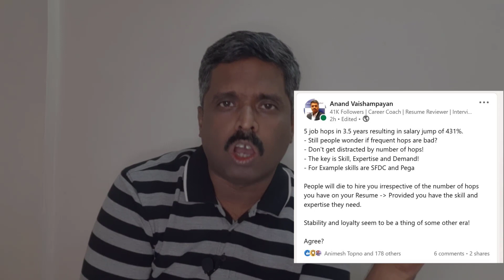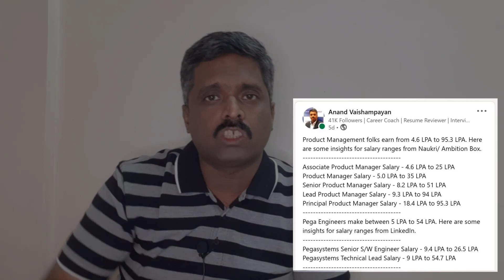Tech salary bubble? | Why are the Salaries of Software Engineers Increasing?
In 2022 during the great resignation, are the high salaries and hikes offered to IT Professionals and Software engineers part of a temporary bubble and the balloon will burst soon? or is it for long term?

geeksforgeeks.org has Free Tutorials, Millions of Articles, Live, Online and Classroom Courses ,Frequent Coding Competitions ,Webinars by Industry Experts, Internship opportunities and Job Opportunities.